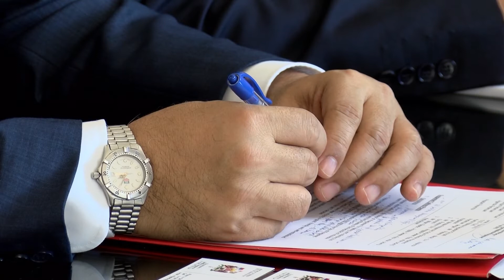Ambasador Indonezije u poseti Kragujevcu